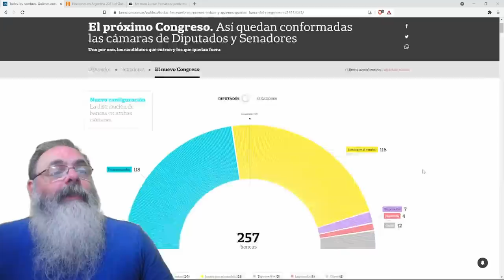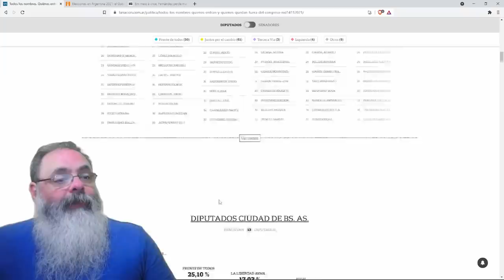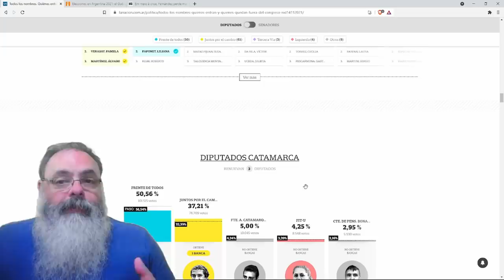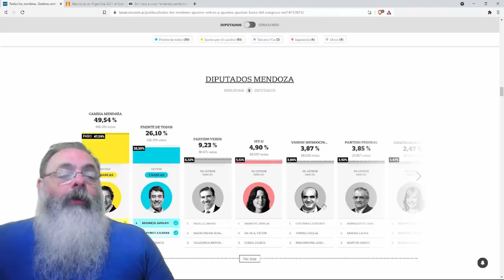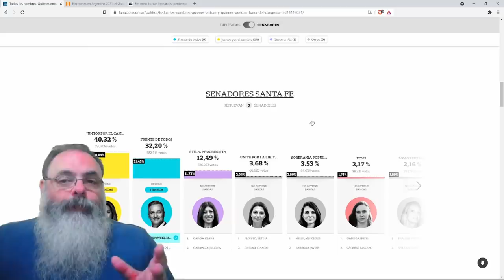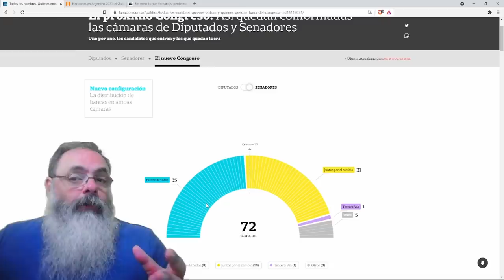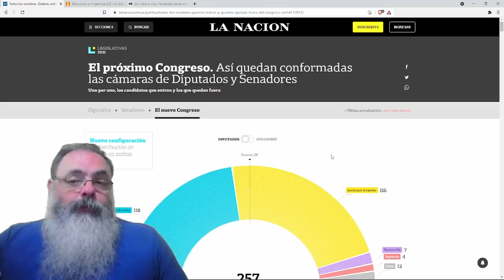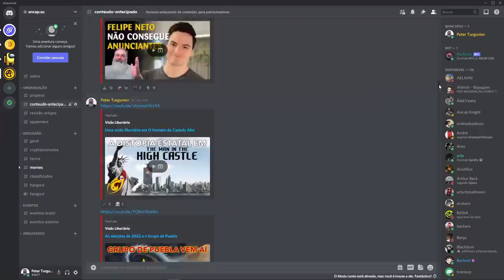Resultado das eleições na argentina mostra derrota da esquerda e esperança de liberdade